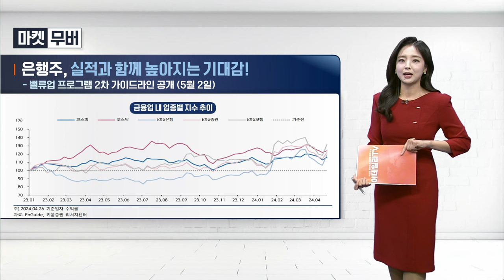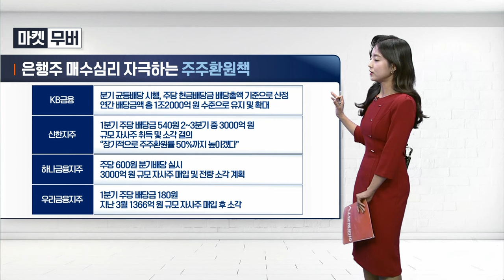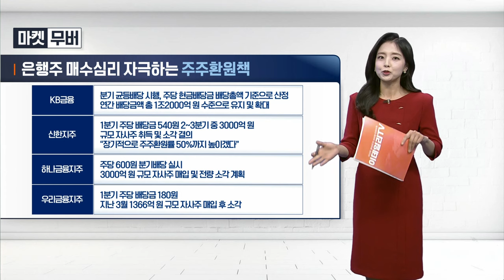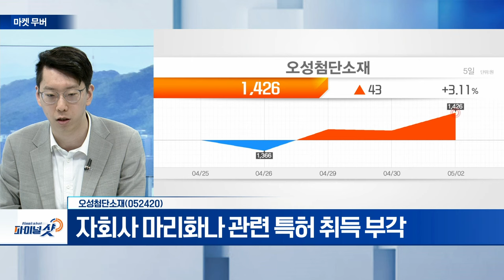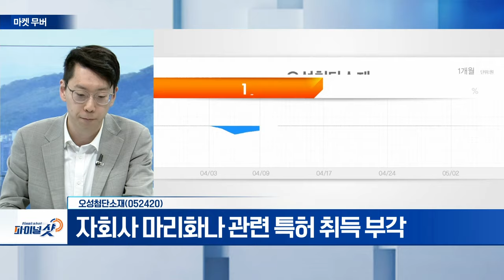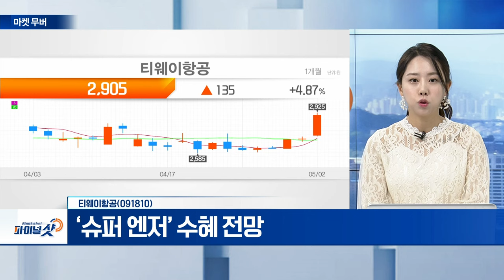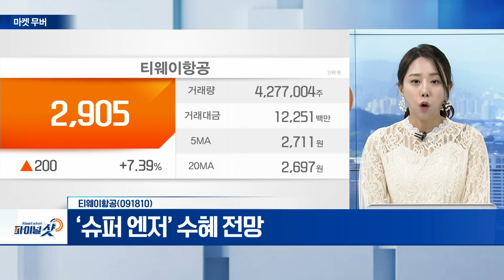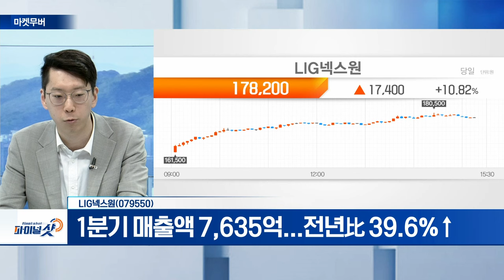오성첨단소재, 티웨이항공, LIG넥스원 | Final Shot (20240502)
- 美 행정부 “대마 ‘저위험군’ 하향 조정 검토”
- 자회사 ‘카나비스메디칼’ 마리화나 관련 특허 취득 부각

- ‘슈퍼 엔저’ 수혜 전망
- 올해 1분기 사상 최대 영업이익 전망

- 미국‧중동 수출 '잭팟'
- 1분기 매출액 7,635억... 전년比 39.6%↑